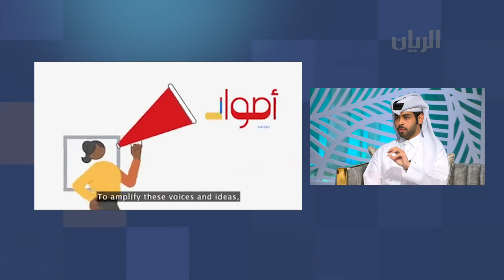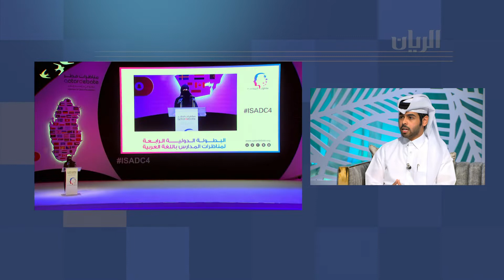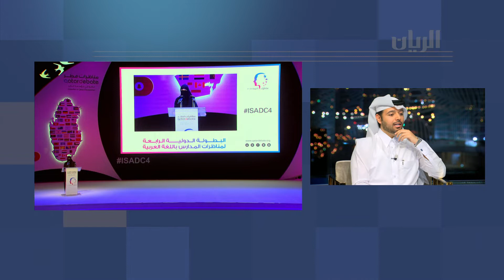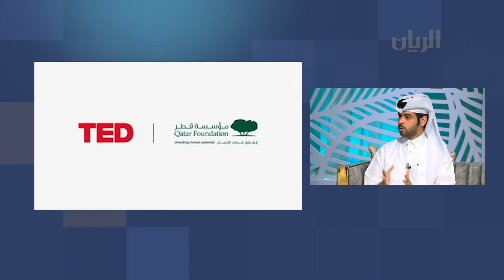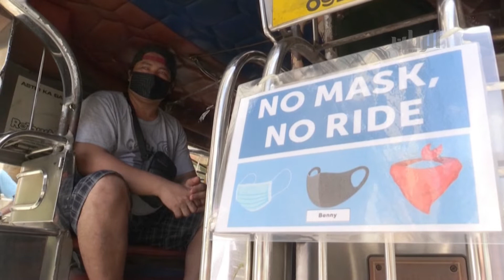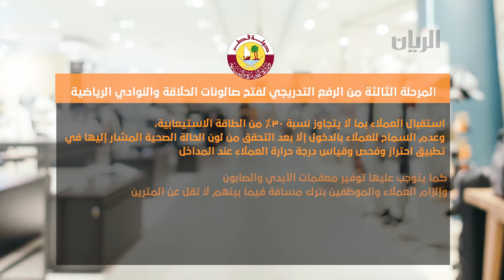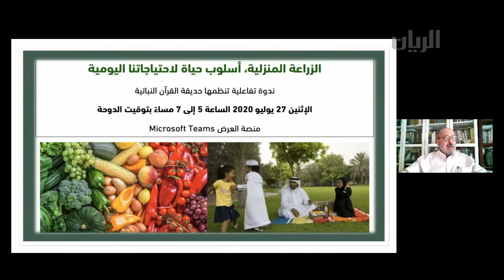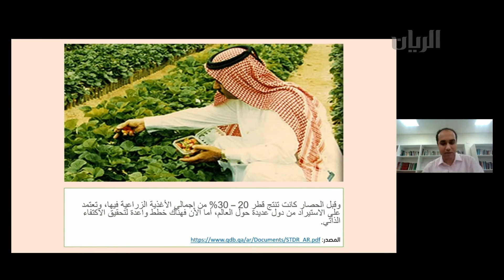برنامج تراحيب - 29-07-2020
تتابعون في هذه الحلقة :
مبادرة TED بالعربي
 منصة عالمية تستقطب المفكرين والباحثين والفنانين وصنّاع التغيير في العالم الناطق باللغة العربية بهدف توفير الفرصة لهم لمشاركة أفكارهم مع جمهور أوسع
الحديث عن مبادرة TED بالعربي وأهم أهدافها
مع السيد/ زامل بادي العتيبي-مسؤول العلاقات الإعلامية في مؤسسة قطر
حافلات النقل الشعبية في الفلبين تعود إلى الشوارع بألوانها
الزاهية ورسوماتها الغريبة، ولكن مع بعض التعديلات لتنسجم مع اجراءات الوقاية من فيروس
أعلنت أكاديمية أسباير عن تخريج الدفعة الـ 13 للعام الدراسي 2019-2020
التفاصيل يطلعنا عليها السيد/ جاسم الجابر مدير مدرسة أكاديمية أسباير
نظمت حديقة القرآن النباتية ندوة إلكترونية بعنوان "الزراعة المنزلية.. أسلوب حياة لاحتياجاتنا اليومية"
تناولت هذه الندوة دور الحدائق المنزلية في تعزيز الاكتفاء الذاتي ومساهمتها في تحقيق الأمن الغذائي
غابات أشجار المانغروف في الذخيرة
يمكنكم متابعتنا اكثر عبر الروابط التالية :